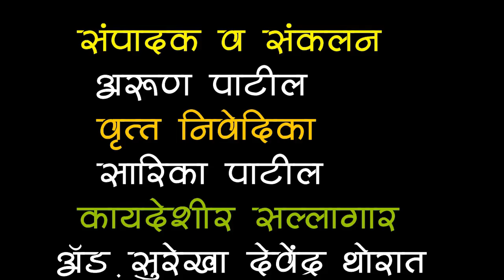संस्कार व्हरायटीज न्यूज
मल्लेवाडी येथे संस्कार व्हरायटीज न्यूज उद्घाटन सोहळा मान्यवरांच्या हस्ते झाला